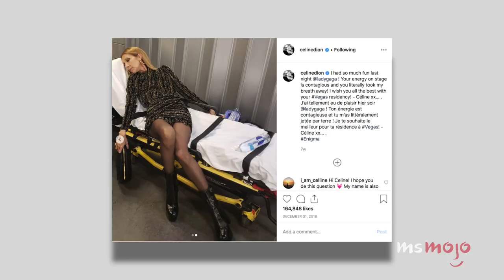Top 10 Funniest Celine Dion Moments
Sure, Celine has the voice of an angel, but will she make you laugh? For this list, we’re looking at the Canadian superstar's quirkier moments, and ones that best highlight Celine's lighter side. Our list includes living for Gaga, “The Jonathan Ross Show” interview, her Carpool Karaoke appearance, “Ashes” music video, her dog voice, covering rap songs, and more! Join MsMojo as we count down our picks for the Top 10 Funny Celine Dion Moments.

Check out the voting page for this list and add your picks
Special thanks to our user doucey for suggesting this idea!